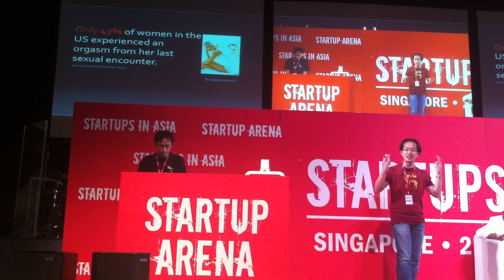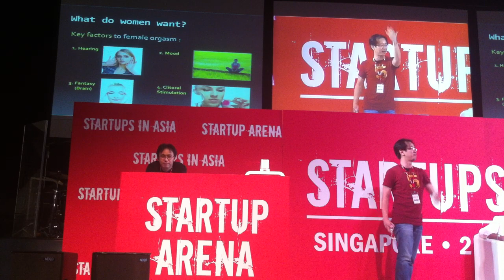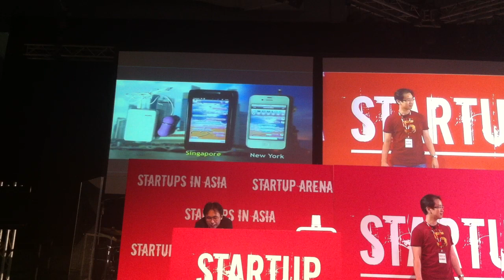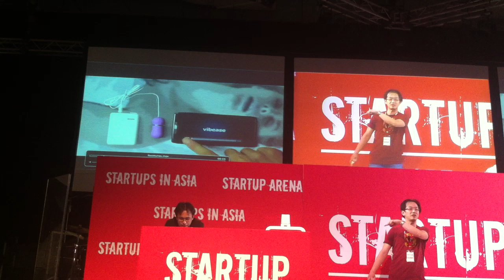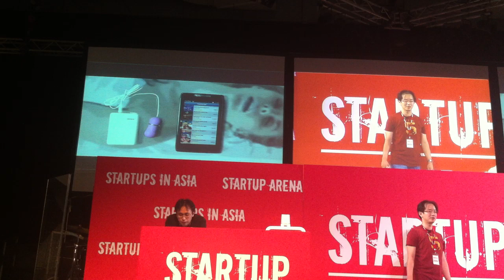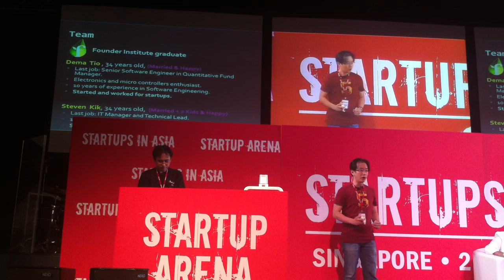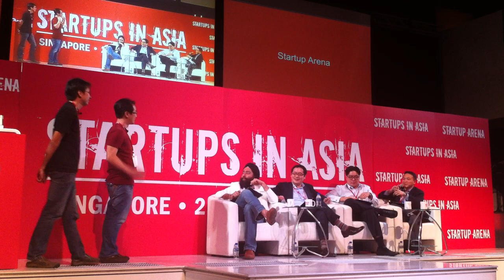Startup Arena: VibeEase